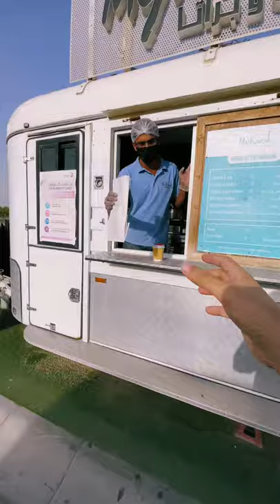Flamingo Lake is BEAUTIFUL! 😍 - trailer for my upcoming travel vlog.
A short trailer with some details of my upcoming Travel Vlog on the Mohz Khan channel.
We are visiting the less-explored areas of Dubai in this one, heading to Al Qudra Lakes (also known as Love Lakes & Flamingo Lake). Enjoy the trailer while I edit the full vlog.

THANKS, YOU'RE AWESOME!

GEAR USED IN THIS VIDEO:
Canon M50 w Kit Lens
Boya MY-MM1 Shotgun Microphone
Apple iPhone 12 Pro

Until next time. Ciao!